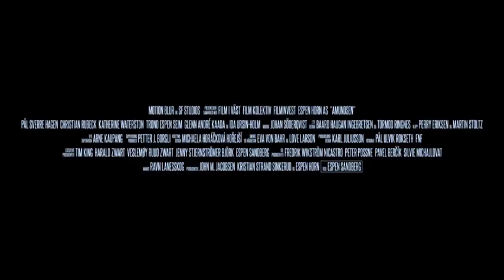AMUNDSEN: THE GREATEST EXPEDITION Trailer (2021)